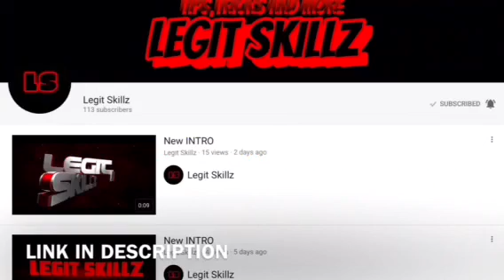Mini Pool Trick Shots 7 - Bailey Close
Check out some of the most creative Mini Pool Trick Shots!
to check out some more Mini Pool Trick Shots By Bailey Close

Challenge me on 8 Ball Pool
Miniclip Unique ID - 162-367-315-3 (Bailey Close)

A special thanks to those of you who?

As always... DREAM BIG